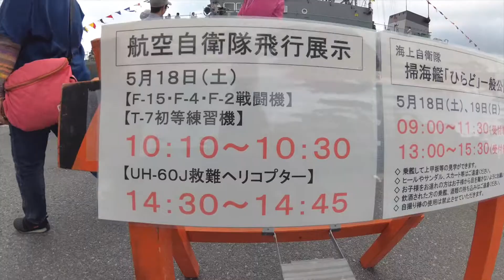伊豆キャンプ 2019.5.17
うに清＠真鶴
川名ホテル
下田開港祭
竜宮窟
青龍丸（寿司）
雲見夕陽と潮騒の岬オートキャンプ場